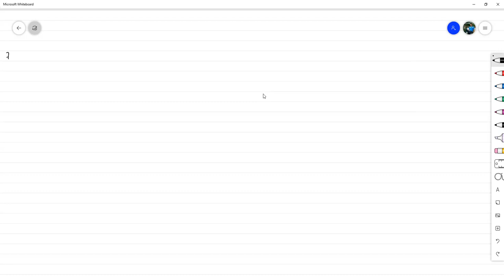Inducción Matemática - Matemática Discreta